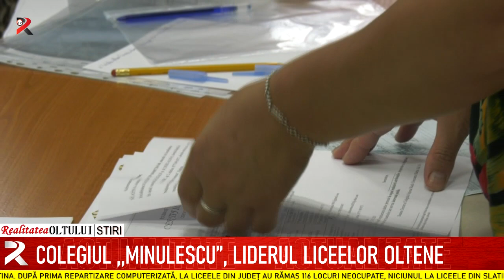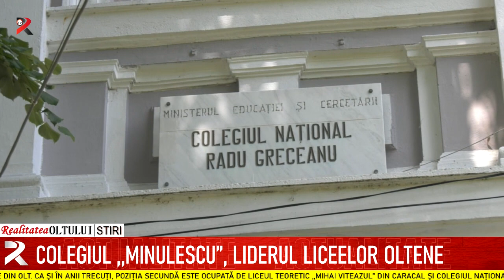Colegiul ,,Minulescu”, liderul liceelor oltene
Colegiul Național ,,Ion Minulescu” din Slatina continuă să rămână pe primul loc în preferințele absolvenților de gimnaziu care au ales să studieze la liceele din Olt. Ca și în anii trecuți, poziția secundă este ocupată de Liceul Teoretic ,,Mihai Viteazul” din Caracal și Colegiul Național ,,Radu Greceanu”din Slatina. După prima repartizare computerizată, la liceele din județ au rămas 116 locuri neocupate, niciunul la liceele din Slatina, unde ultima medie de admitere a fost 5,57.